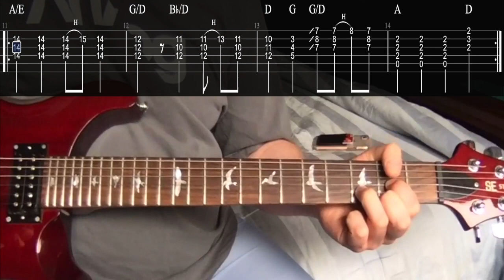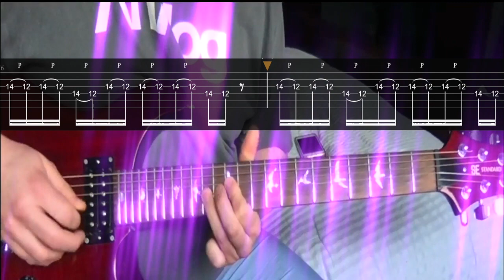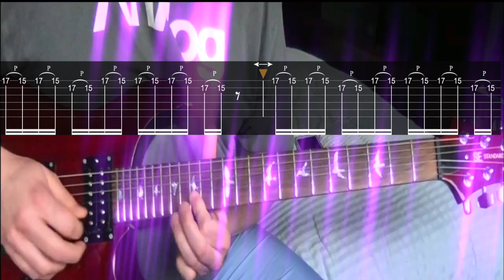How to play Tela by Phish - Guitar Lesson with Tablature